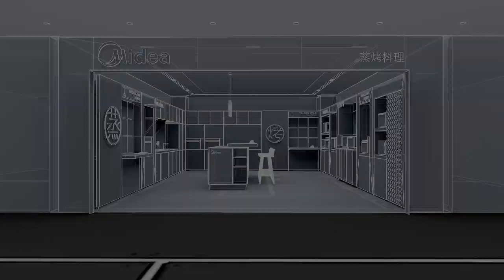Best Interior Design for home appliance retail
As a domestic-famous brand of home appliance brand, Midea's new store design is different from the original store design.

CM Design team has worked with a lot of home appliance brands and providing the interior design these years.

The design approach incorporates efficient solutions for delivering great retail experiences space. The reproduction of the situational elements of a warm home. Let consumers experience products and scenes under the dynamic-line arrangement, therefore increasing consumption.

Shop interior design guide customers to purchase actively with emotional identity